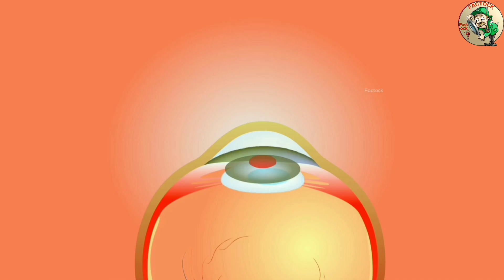चीनी का Colour सफेद ही क्यों होता है? | Why Is The Color Of Sugar White? | Factock | Facts | Ep.#08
चीनी का Colour सफेद ही क्यों होता है | Why Is The Color Of Sugar White | चीनी का रंग सफेद ही क्यों होता है | What is the reason for the white color of sugar? white sugar colour. Sugar | Most Amazing Facts | Interesting Facts | Random Facts | Facts In Hindi | World Facts | Top Enigmatic Facts | It's Fact | Fact Edition Episode #08.

Dear Viewers and Subscribers, Here you will come to know many facts of the world which will increase your knowledge and make you curious to learn new things.

In this video, facts( rochak tathya / रोचक तथ्य ) you will know that most interesting & amazing facts of the world. 5 Most Engimatic Facts. ""चीनी का रंग सफेद ही क्यों होता है। Why is the color of sugar white? चीनी का Colour सफेद ही क्यों होता है ? | What is the reason for the white color of sugar? | " And Top 5 Most Amazing Facts. Very Interesting facts. I hope you liked the Fact Edition episode 08.

chini ka colour safed hi kyun hota hai?
sugar ka color white hi kyon hota hai?
sugar ka color white hone ka reason.
amazing facts in hindi
amazing facts
sugar ka color white kyo hota hai?
chini ka colour safed rang ka kyon hota hai?
interesting facts.